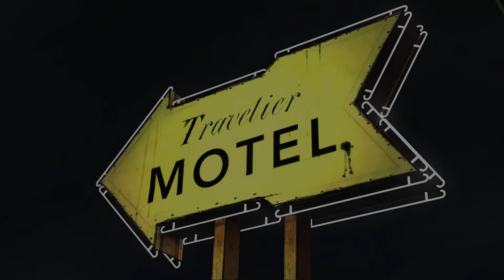Let's Play The Walking Dead (Blind) - Part 6 - A Hard Choice!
We are forced to choose between friends, in a game of life and death.